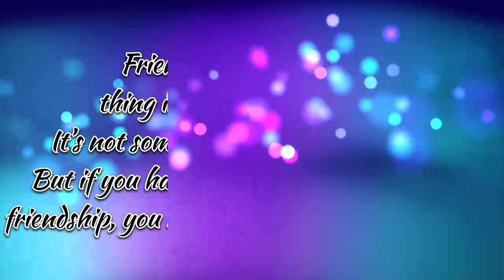Friendship Day No Copyright Free Video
Hiii Everyone!!

If you like the video please give thumbs up and let me know in comment section.